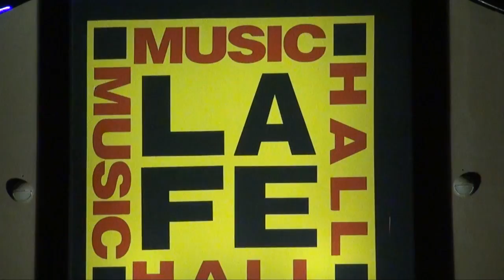Contrapeso Te Fuiste Lejos la Fe.mp4